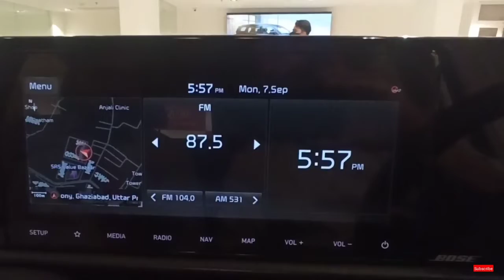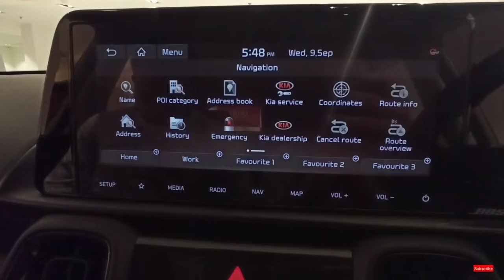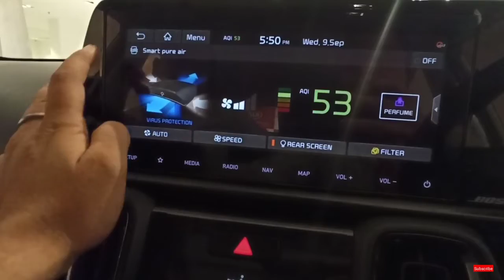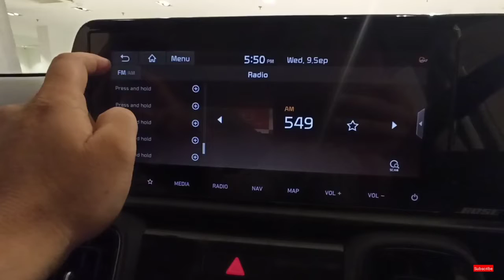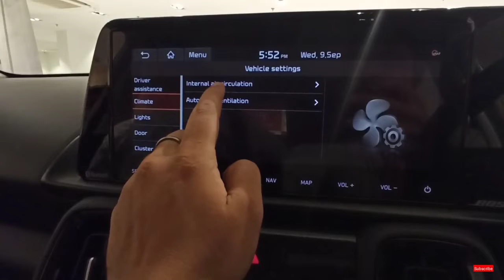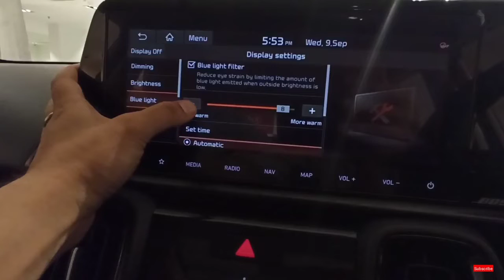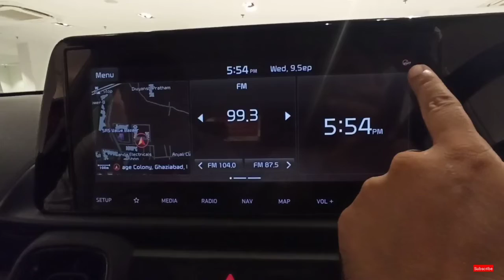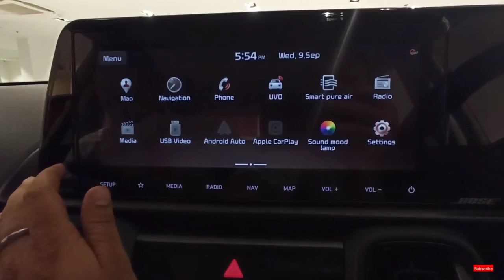Kia Sonet Infotainment System Most Detailed Video | Kia Sonet 2021 | Kia Bose Music System | Adizone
kia sonet infotainment system | Kia Sonet Infotainment System Most Details Video | Kia Sonet 2020 | Kia Bose Music System | Adizone